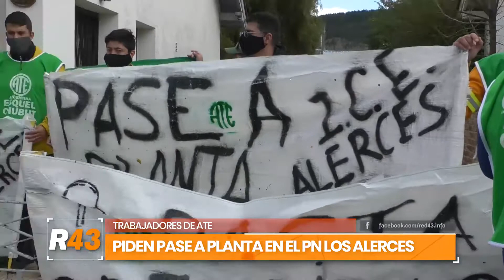En el marco de la Jornada Nacional de Lucha de ATE brigadistas reclaman pases a planta